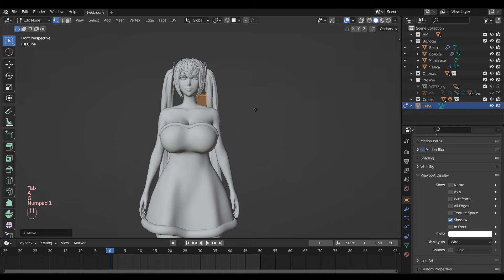Hair Animation in Blender - Tutorial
If you're interested, I'm currently working on creating a 3d Poi model from Last Origin, I plan to use its example to show you in more detail all the stages of creating a character from scratch.